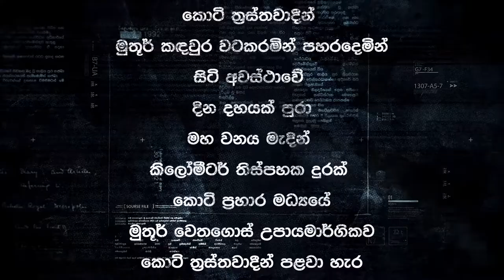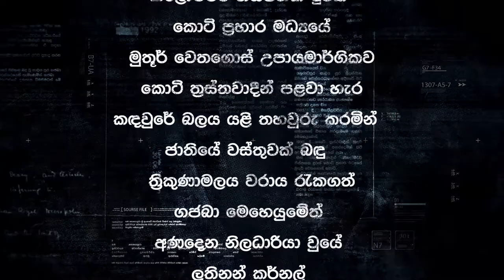SL Army "GAJABA" Video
Creative : Lakshitha Munasinghe